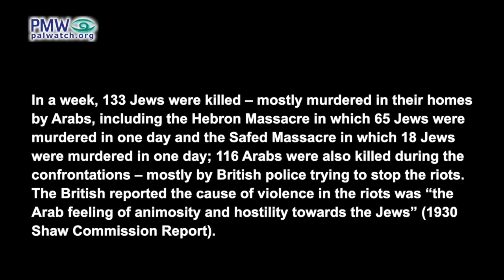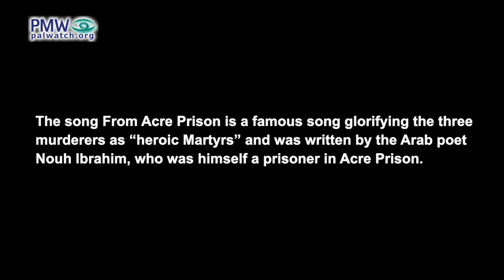PA: Songs glorifying martyrdom and violence are “popular”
[Official PA TV, The Good Times, July 31, 2020]

Official PA TV host: “Many critics notice that the national songs – especially [those] that are prominent and quickly [become] popular– originally are based on events that occur to the Arab nation… The songs of the Palestinian revolution were and have remained in the minds of many of us until the present time, and they are sung at many national and social events…

From Acre Prison
Lyrics:
From Acre Prison went forth the funeral
of Muhammad Jamjoum and Fuad Hijazi

Where Are the Millions
Lyrics:
Where is the Arab people?
Where is the Arab rage?
Where is the Arab blood?
Where is the Arab honor? …
My chest is a machine gun’s magazine, where are you, my brothers?

Muhammad Jamjoum, Fuad Hijazi, and Ataa Al-Zir “committed particularly brutal murders [of Jews] at Safed and Hebron,” according to the report by the British Government to the League of Nations (Dec. 31, 1930), and were executed by hanging by the British in 1930. Jamjoum, Hijazi, and Al-Zir were convicted of attacking British soldiers and murdering Jews during the 1929 Arab Riots, known by Palestinians as the Al-Buraq Rebellion, which was a wave of Arab violence in late August 1929 following a Jewish protest at the Western Wall calling for national rights. In a week, 133 Jews were killed – mostly murdered in their homes by Arabs, including the Hebron Massacre in which 65 Jews were murdered in one day and the Safed Massacre in which 18 Jews were murdered in one day; 116 Arabs were also killed during the confrontations – mostly by British police trying to stop the riots. The British reported the cause of violence in the riots was “the Arab feeling of animosity and hostility towards the Jews” (1930 Shaw Commission Report).

The song From Acre Prison is a famous song glorifying the three murderers as “heroic Martyrs” and was written by the Arab poet Nouh Ibrahim, who was himself a prisoner in Acre Prison.

The song Where are the Millions describes the conflict between the Palestinians and Israelis as Allah's battle against the Jews – “the -Children of Zion.” The PA has used this song to motivate Palestinians to take to the streets and wage “intifada,” i.e., engage in violence and terror against Israelis. The following is a longer excerpt of the lyrics:
“Where are the millions?Where is the Arab people?Where is the Arab rage?Where is the Arab blood?Where is the Arab honor?Where are the millions? Where?Allah is with us. He is stronger and greater than the Children of ZionEven if they hang, kill and bury [me],my land will not be humiliatedMy red blood waters the greenerywith lemon flavorThe fire of revolution is getting strongerand flaring up. We are the victors...My chest is a machine gun’s magazine,where are you, my brothers? Where?”